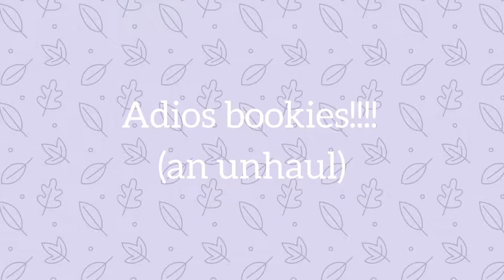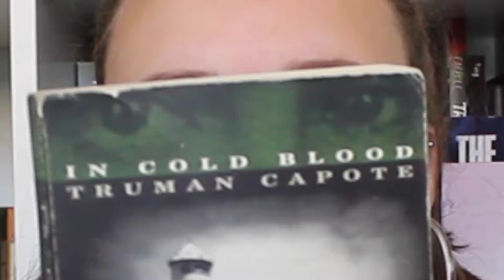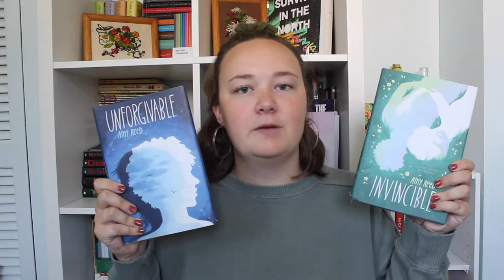A fun lil unhaul!!!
I got rid of some books for once in my life!!!

Here's my social medias!